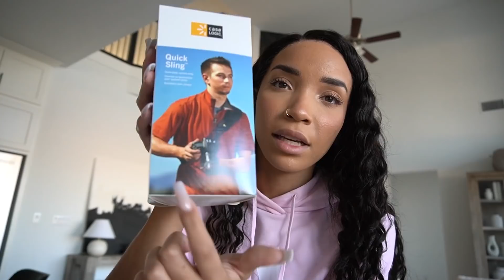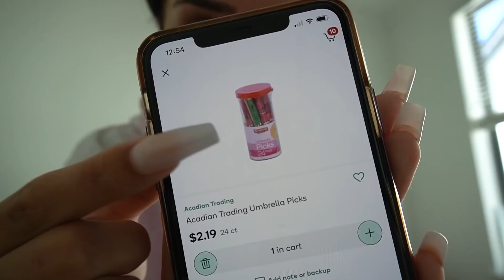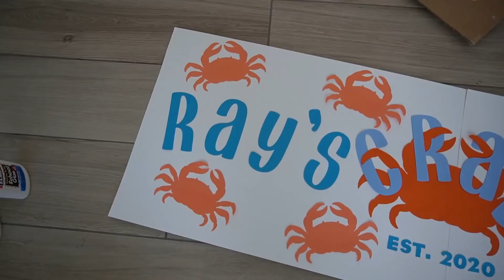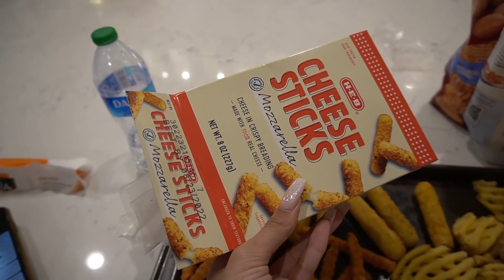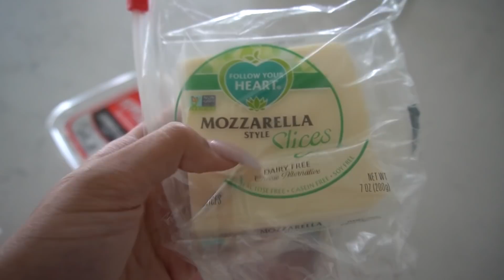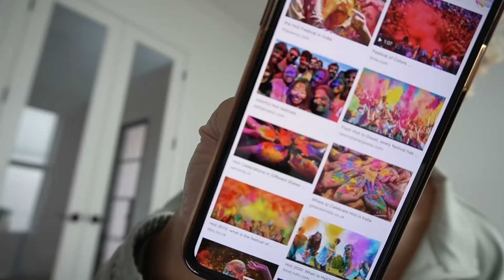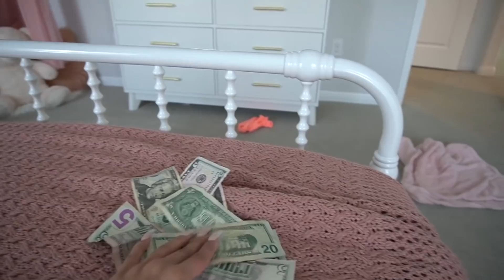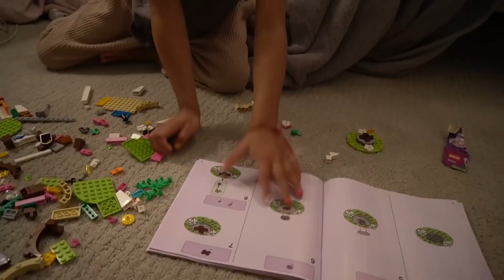A Week of Celebrations | RAY'S WEEK S2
In this episode of Ray's Week-- I do a Target haul, bought some gifts for my friends,  and had a little get together at Ray's Crab Shack (my house), got crafty, plus tried a new recipe, and had fun dressing Ziya up for Wacky Wednesday at school!

Workout outfit
Target white purse
Target Pajama Top
And Shorts

LOCATION: Texas
BIRTHDAY: September 1993
ETHNICITY: African American
HEIGHT: 5'11
DAUGHTER: Named Ziya, born April 2016